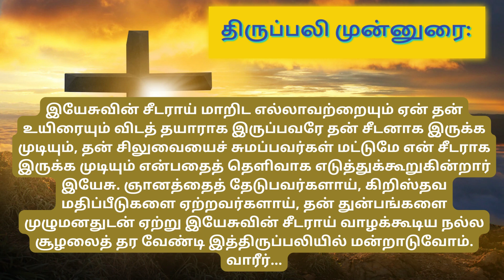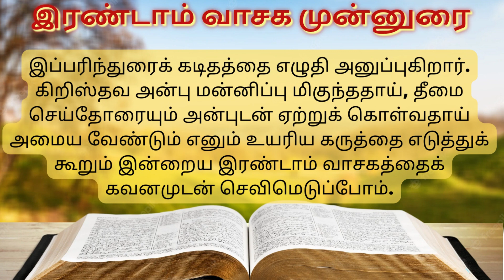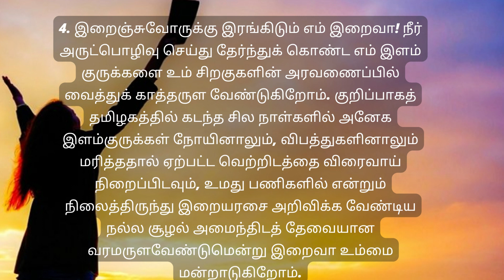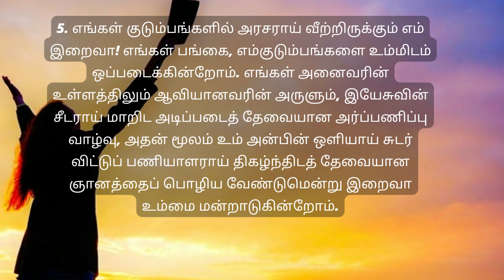Thiruppali munnurai திருப்பலி முன்னுரைபொதுக்காலம் ஆண்டின் 23ஆம் ஞாயிறு 04/09/2022